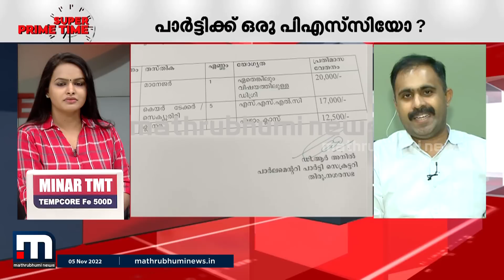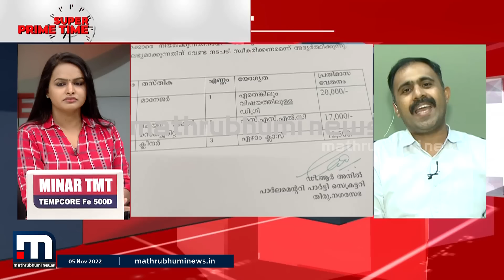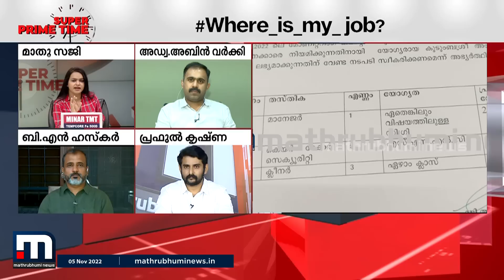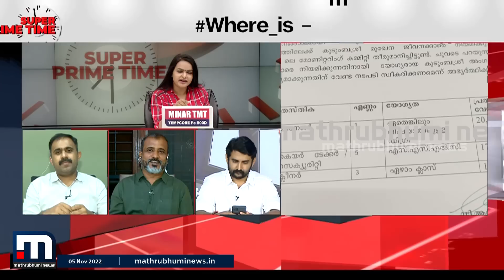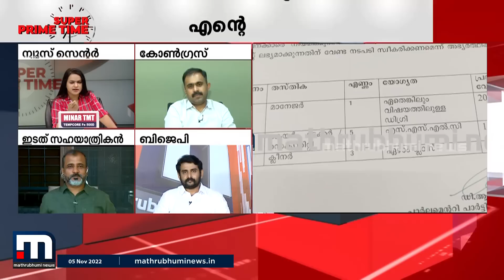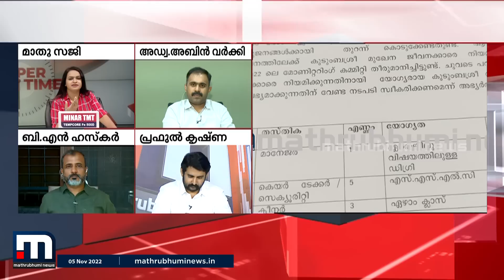മേയർ സഖാക്കളുടെ തൊഴിൽ ദാതാവോ? - സൂപ്പർ പ്രൈം ടൈം | Arya Rajendran | Mathrubhumi News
സഖാക്കൾക്ക് ജോലിയുണ്ട് സഖാവേ എന്ന് കത്തെഴുതി പാർട്ടി നേതൃത്വത്തെ അറിയിക്കാൻ മേയർ കാട്ടിയ ശുഷ്‌കാന്തി ജില്ലയിലെ തൊഴിൽരഹിതരായ അനേകം ഉദ്യോഗാർഥികളുടെ കാര്യത്തിലില്ലാതെ പോയതെന്തേ?  തൊഴിൽരഹിതരായ സഖാക്കൾ മാത്രമല്ല കേരളത്തിലുള്ളത് എന്ന കാര്യം മേയർ മനഃപൂർവ്വം മറന്നതാണോ? മേയർ സഖാക്കളുടെ തൊഴിൽ ദാതാവോ? - സൂപ്പർ പ്രൈം ടൈം

Happy viewing!